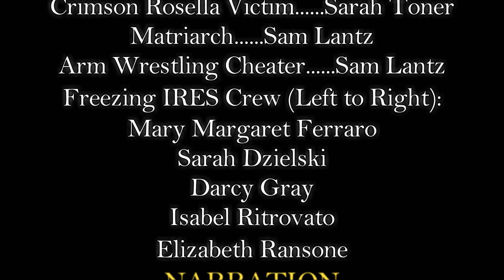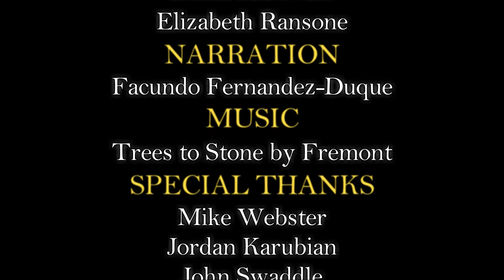IRES: A Nature Documentary | NSF IRES Australia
Watch this nature documentary style video on the life of IRES fellows!
NSF International Research Experience for Students
Video by Facundo Fernandez-Duque, Cornell University, 2016